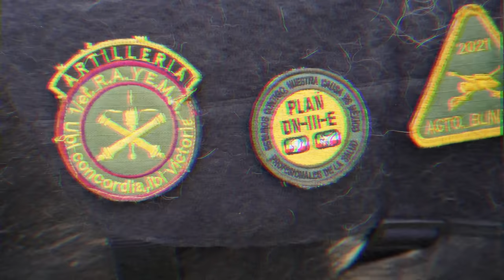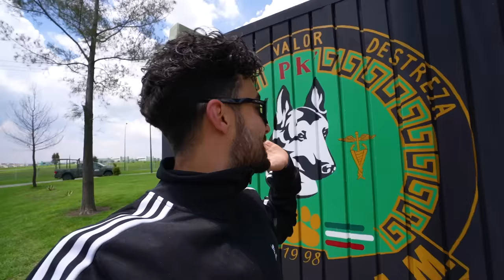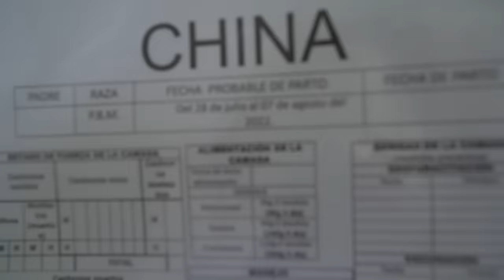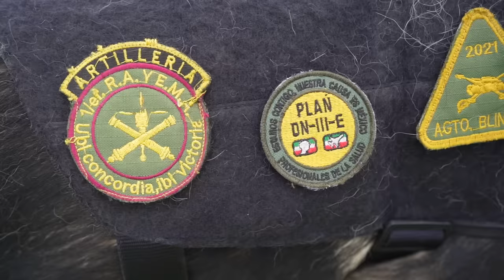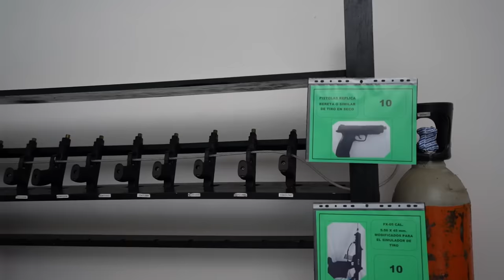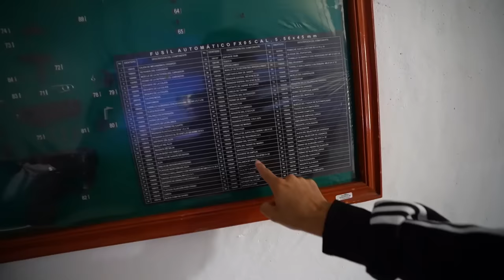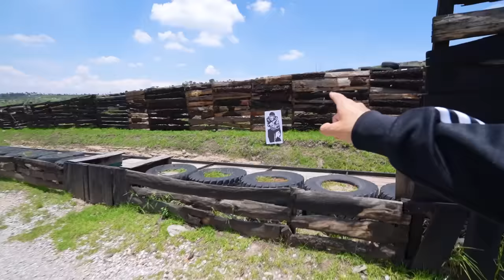ASÍ SON LOS CACHORROS DE POLICÍA MILITAR! 😱 Detectan DR0GA$